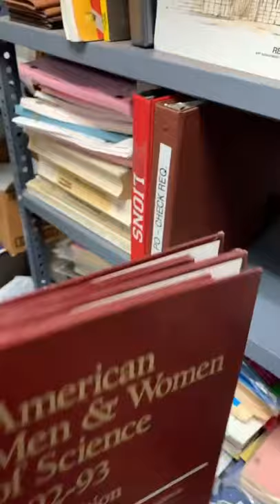Light Reading.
Hi!! I'm Scott Reeder.  I'm a film/tv prop master and have has garnered a following of 1.2 million on TikTok and 100K+ on Instagram.